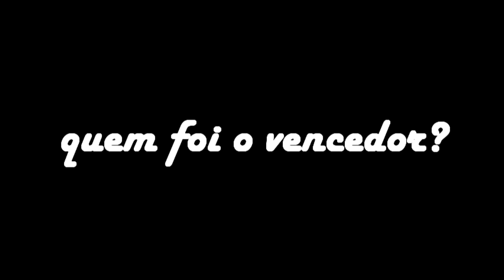🏆MC5 CHAMPIONSHIP | Final | ELOI MITO vs MADARA | Teaser